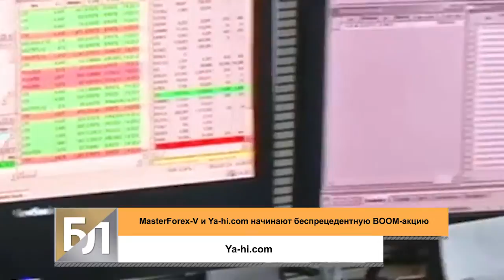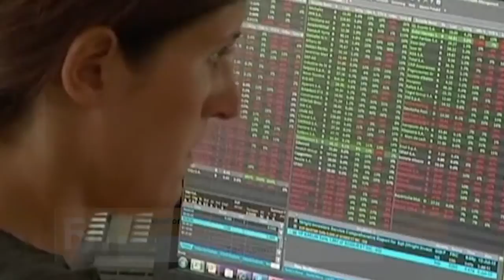Академия MasterForex V и компания Ya hi com начинают беспрецедентную BOOM акцию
Огромное количество трейдеров на рынке Форекс торгуют на удачу, не умея пользоваться массой противоречивой информации, приходящей со всех концов мира. Результат известен. В лучшем случае они торгуют без убытков, но достичь той самой финансовой независимости, ради которой они пошли в этот бизнес, почти никто не может. Почему? Ответ на этот вопрос также не является ни для кого тайной.